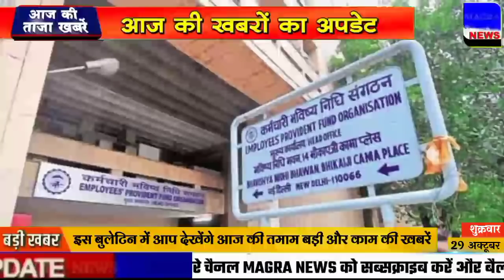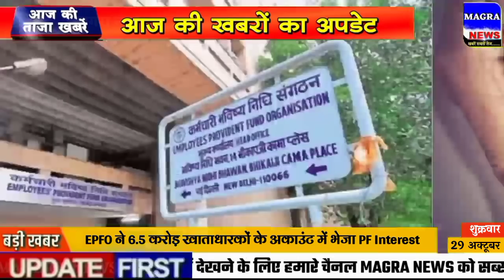29 October 2021 morning news ! PM Modi | Aaj Ka taja khabar | Today Breaking News |Mausam vibhag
29 October 2021 morning news ! PM Modi | Aaj Ka taja khabar | Today Breaking News |Mausam vibhag Dear friends is video ko like Karen aur apne doston ke sath is video ko share Karen
आज की ताजा खबर | BUSINESS NEWS | 29 october ke mukhya samachar
narendra modi live 29 october 2021
29 tarikh ki taji khabar
29 october lockdown news, 29 october election news
29 tarikh ke mukhya samachar, 29 october korona news | Aaj na samachar | Today Breaking News | Mausam vibhag
lockdown news, 29 october modi speech today ! PM Modi | Aaj Ka taja samachar | Today Breaking News | Mausam vibhag ki jankari 29 october petrol diesel price,
10th 12th exam news, bihar me lockdown latest news
Aaj tak news 29 october
lockdown news 29 october
rajasthan news live 29 october, neet 2021 latest news, rajasthan news today  board exam 2021 news today
29 october haryana news
29 अक्टूबर 2021 आज की बडी़ खबरें | देश के मुख्य समाचार 29 october 2021 taza khabre
2 PM | mukhya samachar | News Headlines | 29 october 2021
29 october mp news live bhopal
29 october ka election news, aaj ka panchaag, Mosm ki News 29 tarikh
marathi news live 29 october abp maza
Aaj ki delhi news live abp news 29 october
Live news hindi 29 october
n d t v hindi news live | Current Affairs Today | Daily Current Affairs 2021
aaj ki taza khabar 29 october 2021 latest news in hindi india
Bangal election 2021 latest news
Madhya Pradesh से आज की बड़ी खबर
29 october sona chandi ka bhav
uttar pradesh ka samachar 29 october,
aaj ka taaja news, 29 अक्टूबर के मुख्य समाचार,today breaking news,
aaj tak hindi samachar
PM_Modi news

Mp news 29 october madhya pradesh news, aaj na samachar
29 october सुबह की खबरें, मुख्य समाचार, आज की ताजा खबरें, आज के मुख्य समाचार, 29
29 october 2021 news,PM Modi News, 29 october 2021 29 october 2021 सुबह की खबरें nonstop News  29 october news, आज की ताजा खबरे, News 29 tarikh, 29 october ke mukhya samachar, 29 october samachar
news18 live hindi, abp news live hindi 29 october ka samachar, 29 october ke samachar, 29 अक्टूबर 2021 के समाचार, 29 तारीख के समाचार, आज का ताजा समाचार
29_aprli_2021 aaj ka badi khabar 29 october  ki  khabar aaj ki taja khabren
delhi ke samachar 29 october
aaj ka mukhya samachar , 29 अक्टूबर के मुख्य समाचार | 29 october ki hindi khabar
29 october 2021 today breaking news
29 अक्टूबर 2021 आज की बडी़ खबरें | देश के मुख्य समाचार | taza khabre PM Modi
Jharkhand ka news, aaj ka samachar aaj  ki taja news  january ka taja news 29 october की ताजा खबर 29 october ka Himachal news
आज समाचार 29 अक्टूबर 2021 के मुख्य समाचार और ताज़ा खबरें
aaj ka taja news taja khabar 29 october 2021 ki taji khabar 29 october 2021 ki taja khabar 29 october 2021 ke samachar 29 october ka news 29 october ki news lockdown 2021 ki taja khabar aaj ki taja khabar aaj ka khabar
Weather Forecast  29th  October news
Today News | आज 29 तारीख का मुख्य समाचार hindi Samachar । india News । 29 october 2021
29 october 2021 DNA sudhir choudhary live
DNA Today | DNA Nonstop News | Morning News | ताजा खबर, 29 अक्टूबर 2021: बड़ी खबरें और मुख्य समाचार | 29 october  lockdown news update today  BreakingNews​​​​​​​​​​​​​​​​​ LiveNews​​​​​​​​​​​​​​​​​ PM Modi Speech Today
Aaj 29 october ka morning news
Bihar 29 october News